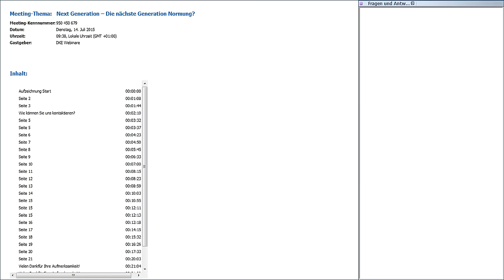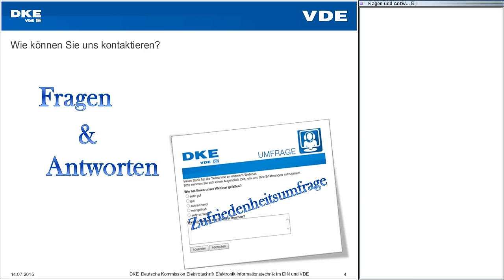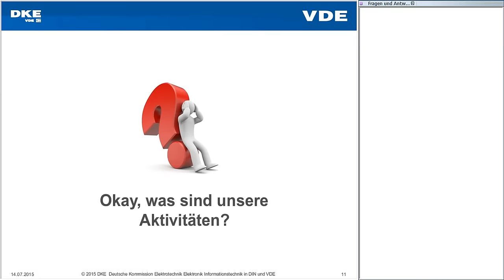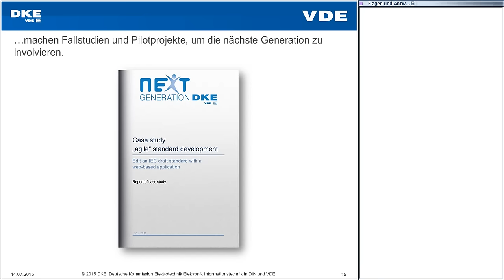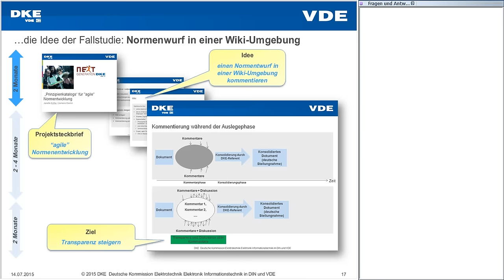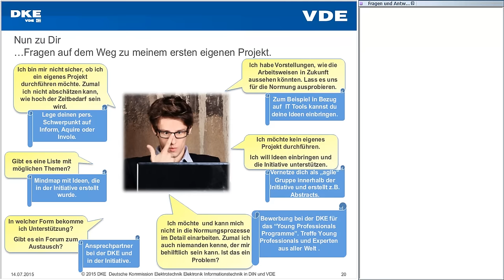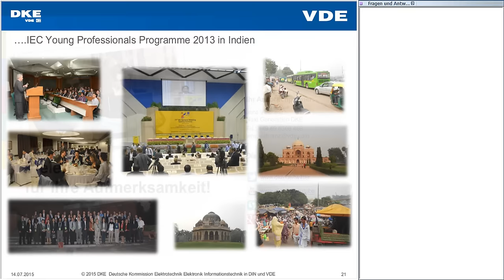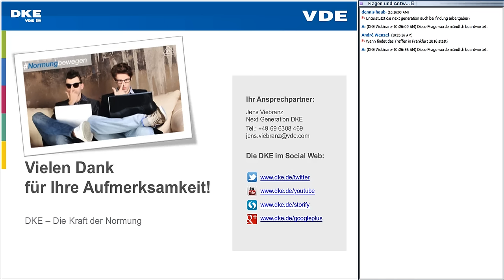Next Generation – Die nächste Generation Normung?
„Next Generation DKE“ ist das Netzwerk der nächsten Generation zu allen Themen rund um die Zukunft der Normung und Standardisierung bei der DKE.
Angeregt durch das IEC Young Professional Programm der IEC, hat die DKE die Initiative „Next Generation DKE“ ins Leben gerufen, verbunden mit dem Ziel, den Einfluss von jungen Leuten in der DKE zu stärken.
Im Rahmen dieser Initiative möchte die DKE den Blick über den Tellerrand richten und gemeinsam mit interessierten Studenten, Jungingenieuren sowie Technischen Experten der DKE zukünftige Fragestellungen aus Normung und Standardisierung diskutieren.
Auf diese Weise sollen Studenten und Neueinsteiger in der DKE sich schneller mit den spannenden Themen der Normung und Standardisierung befassen.
Im Rahmen des Webinars wird die Initiative von Jens Viebranz (DKE) vorgestellt und bietet damit einen Einblick in die Aktivitäten der Next Generation DKE. Clemens Klemm (Siemens), ein aktives Mitglied der Next Generation DKE und ebenfalls in der Normung aktiv, zeigt Anknüpfungspunkte für alle Interessierten auf berichtet dabei auch über seine persönlichen Erfahrungen.